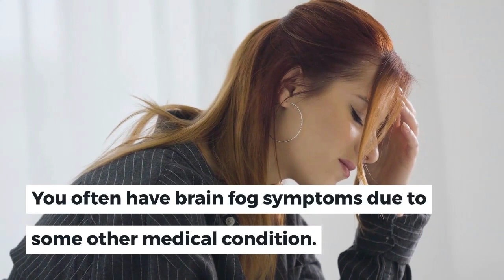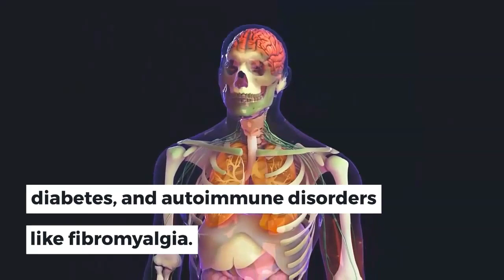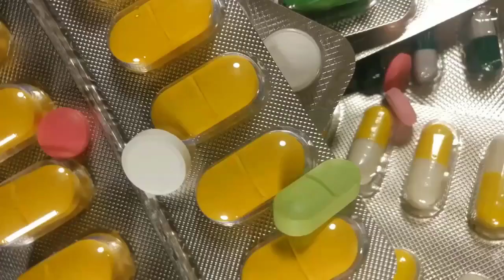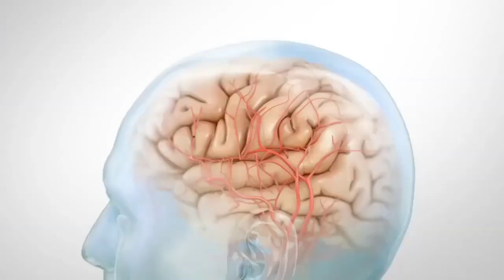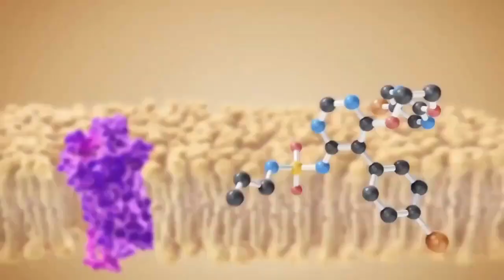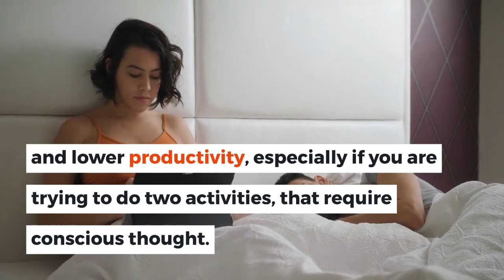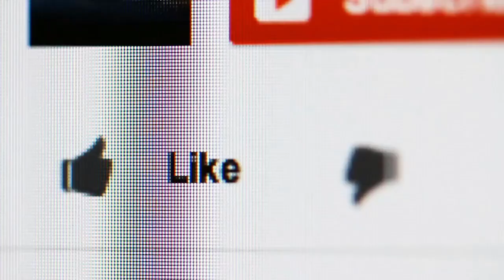What is brain fog? how to get rid of brain fog symptoms? What is brain fog a symptom of?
What is brain fog? How to get rid of brain fog symptoms? What brain fog feels like? When you feel mentally sluggish and fuzzy,  and find it difficult to concentrate enough on things, tasks or ideas,  or forget things quite often, you are said to have brain fog.
What are brain fog symptoms?
Brain fog symptoms include:
Poor concentration and difficulty focusing on a task.
Lack of mental clarity.
Forgetfulness and difficulty recalling things.
Some times you feel headaches and mentally exhausted.
Taking more time on completing simple tasks.
Getting distracted easily, and missing the task.
You find it hard to switch and track tasks in a multitasking situation.

You often have brain fog symptoms due to some other medical condition.
Here are some possible causes of brain fog:

1. Anxiety and brain fog.
Anxiety, depression and stress can really bog down your brain and memory. The stressors make it difficult to focus on work, or even household tasks.
2. Inflammation of the brain.
Inflammation of the brain can happen due to a number of reasons, such as allergy, asthma, obesity, diabetes, and autoimmune disorders like fibromyalgia.
3. Hormonal Changes and Thyroid Disorders.
Low levels of hormones in men and women, can cause mental fatigue and brain fog.
4. Sleep Deprivation.
Lack of sleep makes it hard for the brain cells to communicate with each other. Bad sleep habits is the most common cause of brain fog.
5. Medication and Drugs Side Effects.
Medications like cancer treatments, can cause short term and long term cognition problems.
6. Nutritional Deficiencies and Food.
Nutritional deficiencies, such as vitamin B12 deficiency, and Vitamin D deficiency, can cause inflammation and brain fog. Gluten and sugary foods also cause inflammation and brain fog.
7. Gut health and brain fog.
A condition called leaky gut syndrome, causes inflammation and low levels of serotonin. This causes anxiety and brain fog.
8. Sedentary Lifestyle.
Neurodegenerative disorders, or even mild cognitive dysfunction, are more prevalent in sedentary populations.

How to get rid of brain fog? Here is how to combat brain fog:
1. Get enough Sleep.
2. Meditation and Yoga.
3. Exercise regularly.
4. Eat Healthy Diet.
5. Avoid alcohol and drugs.
6. Learn Stress Management.
7. Avoid multitasking.
8. Stay socially active.
9. Medication.
10. Herbs.

brain fog cure
how to cure brain fog

What is brain fog a symptom of ?